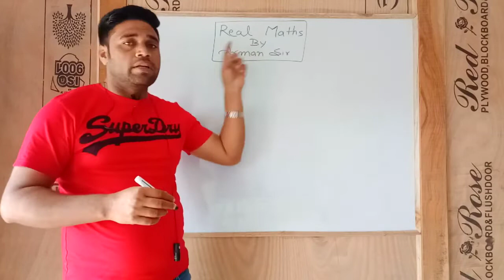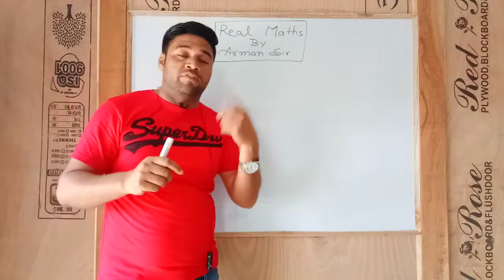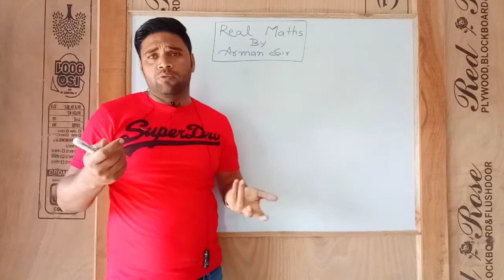New Challenge For You || Table of 2 || Real Math By Arman Sir|| Prayagraj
Individual Math Class Start Soon :: By Arman Sir

Address-: New Abadi Chakiya Prayagraj